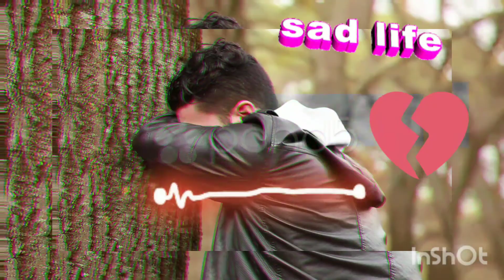Sad status video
Bangle sad status video